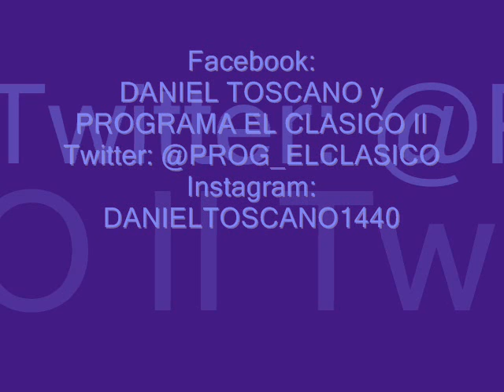ENTREVISTA A MAXI BANEGAS EN "EL CLASICO" AM 1440 RADIO IMPACTO - NOVIEMBRE 2020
Entrevista de Daniel Toscano al cantante MAXI BANEGAS, en "EL CLASICO", magazine de AM 1440 Radio Impacto - Noviembre 2020
Facebook: DANIEL TOSCANO y PROGRAMA EL CLASICO II